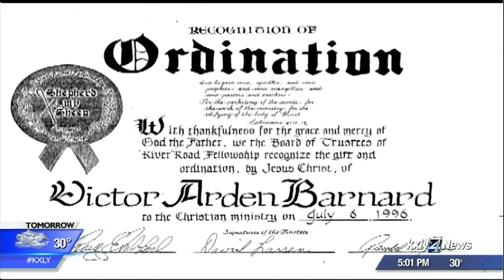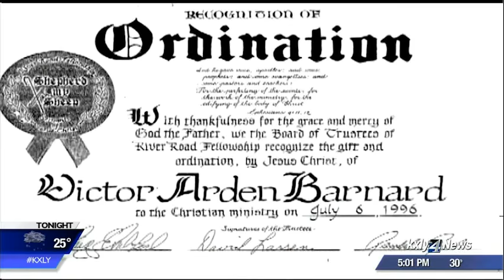Cult sex abuse survivor worries group still operating in Spokane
She suffered sexual abuse for years at the hands of a so-called religious leader.